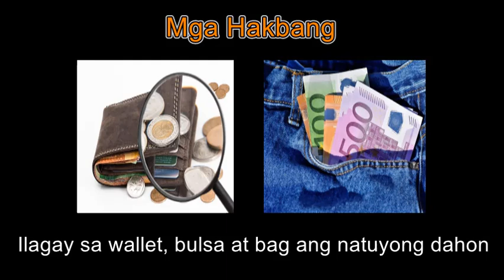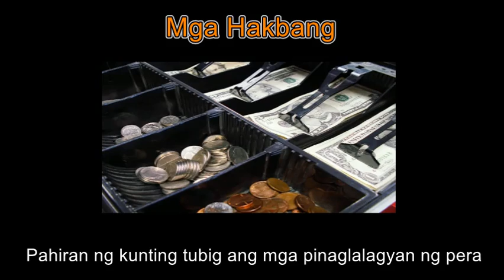Ibang Paraan Upang Swertehin sa Dahon ng Laurel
Ito ay isa sa mga mabisang paraan upang swertehin gamit ang dahon ng laurel. Kung paano? Panoorin ang videong ito at huwag kalimutang ibahagi rin ito sa iba. Salamat!